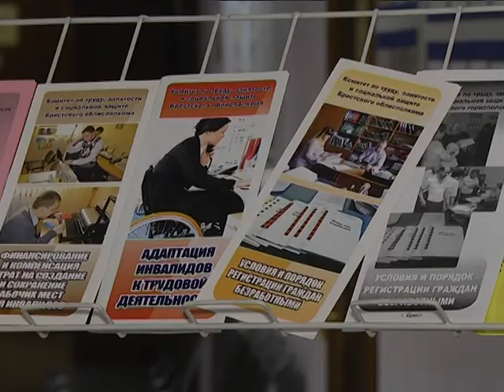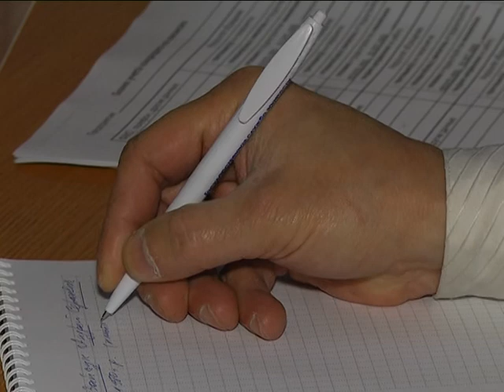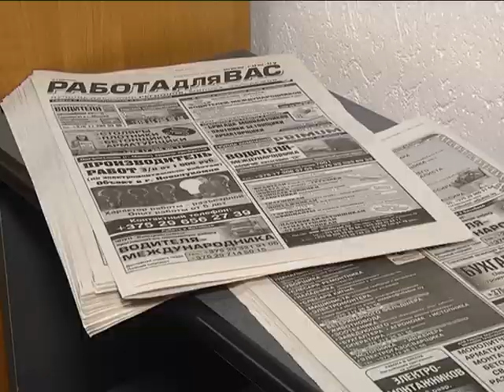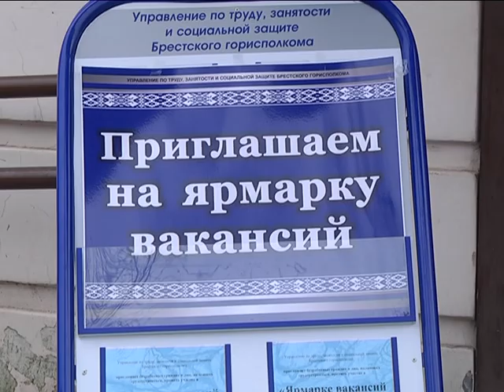2017-12-13 г. Брест. Ярмарка вакансий строительных предприятий. Новости на Буг-ТВ.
Число безработных в Бресте уменьшается. Если в середине 2017-ого их число составляло 1700 человек, сегодня на учёте находятся 1300 брестчан. Официальное количество нетрудоустроенных – менее одного процента. В основном, люди находят рабочие места благодаря самостоятельному поиску, однако во многом помогает и такая форма трудоустройства как ярмарки вакансий.. Сегодня в Бресте состоялась ярмарка вакансий строительных предприятий. Оценили ситуацию на рынке труда и наши корреспонденты.